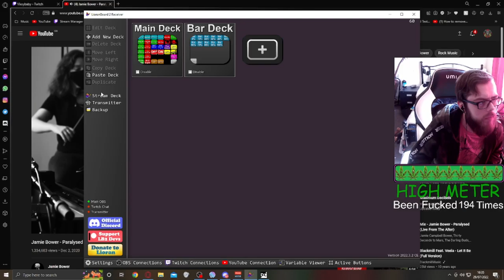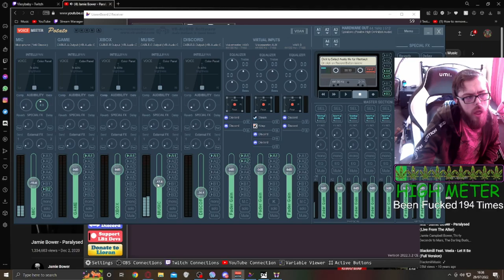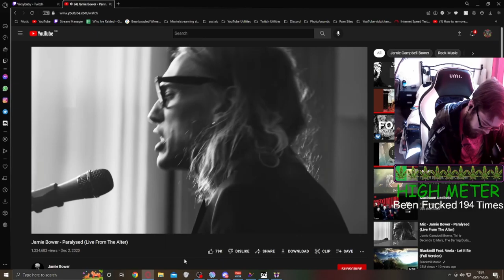Cashmere Kilt Twitch VOD 29/7/2022